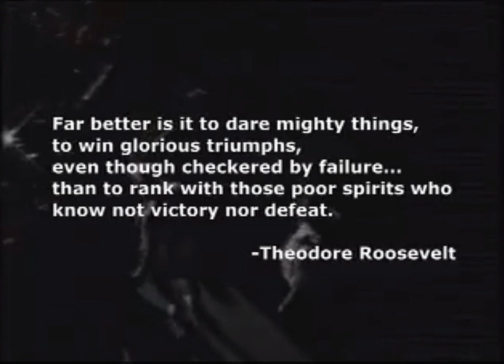Josh "The Dentist" Neer - Highlight Reel